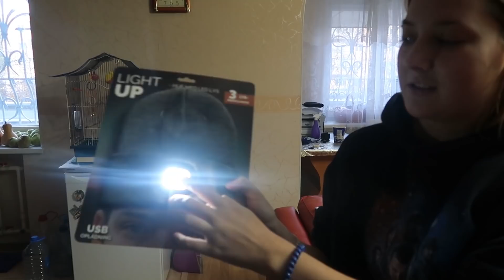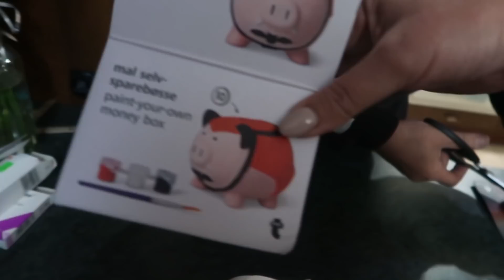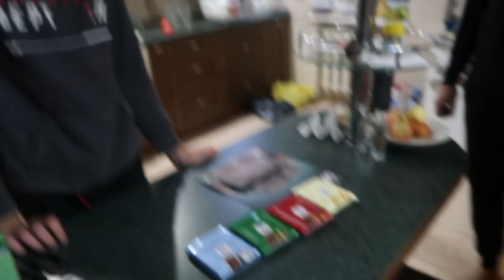VLOG Влада вернулась и подарочки нам привезла